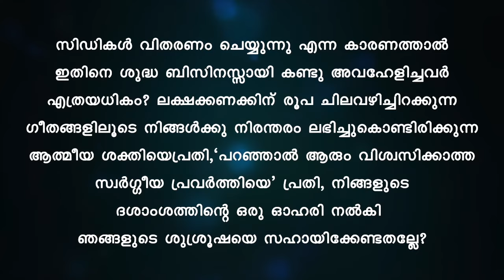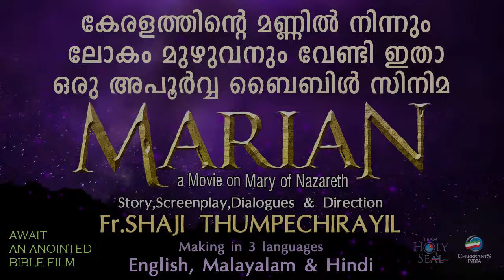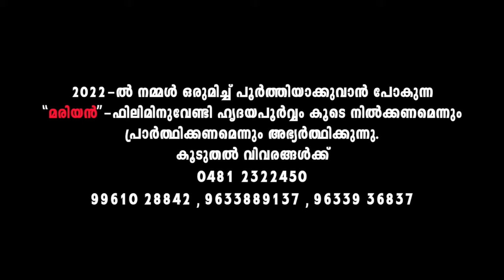STHUTHI STHUTHI | Yeshu Nee Mathram | Christian Praising Song | Kisho Geo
STHUTHI STHUTHI Christian Devotional song sung by Kisho Geo from the album YESHU NEE MATHRAM. Yeshu Nee Mathram by Kisho Geo is presented by Celebrants India.